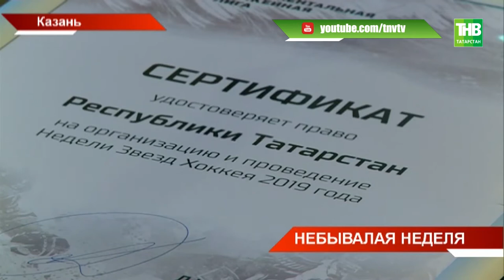Татарстанская Неделя звёзд КХЛ пройдет на небывало высоком уровне - ТНВ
Рустам Минниханов пообещал - татарстанская Неделя звёзд хоккея пройдет на небывало высоком уровне. Сегодня соглашение о проведении в республике спортивного праздника Президент подписал с руководством континентальной хоккейной лиги.  Отметим, что шоу с участием лучших хоккеистов континента ежегодно проходит в разных городах. Чем удивит республика?

Таяну ноктасы. В эфире: пн, вт, ср, чт - 19:00

7 дней. В эфире: вс - 19:30, 21:30

Координаты:
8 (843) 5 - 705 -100